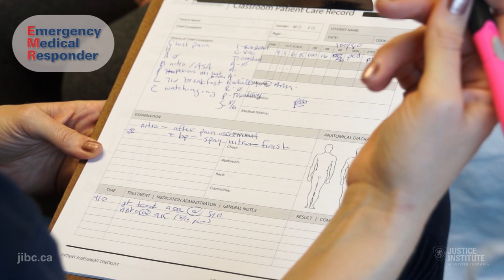Emergency Medical Responder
Want to learn more? Visit the free ‘Paramedic in BC’ eLearning

The Justice Institute of BC – Emergency Medical Responder (EMR) course focuses on the skills needed to respond to trauma and medical emergencies. Training also includes the fundamentals of anatomy, physiology, pathophysiology, pharmacology, and medical terminology. The Emergency Medical Responder course is a prerequisite course for the Primary Care Paramedic program.